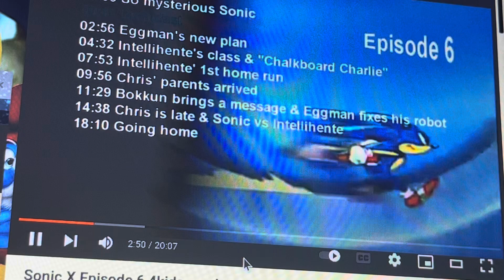Sonic X Episode 6 4kids music (English Dub): Sonic’s theme 2